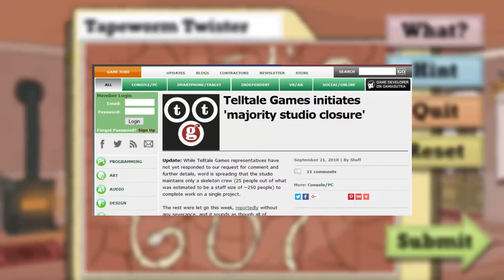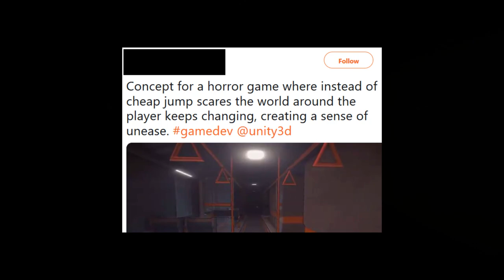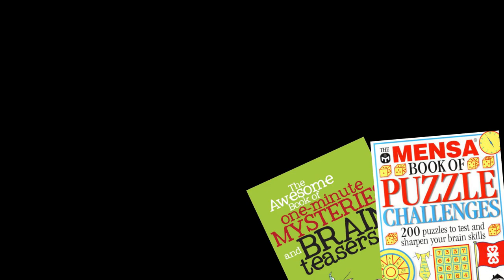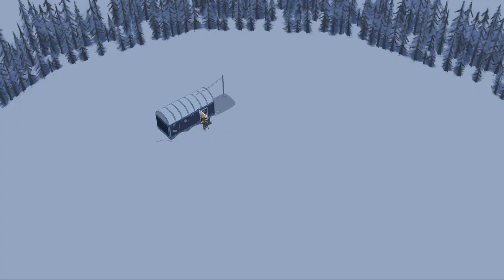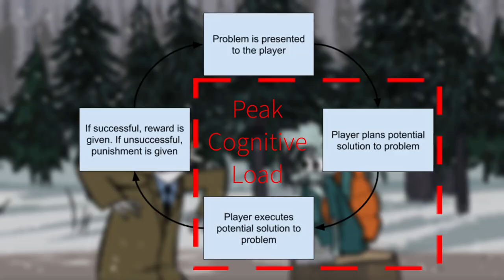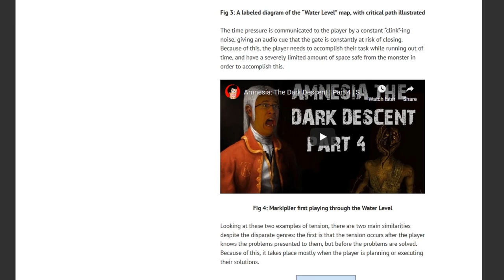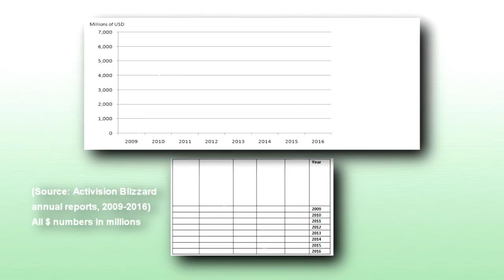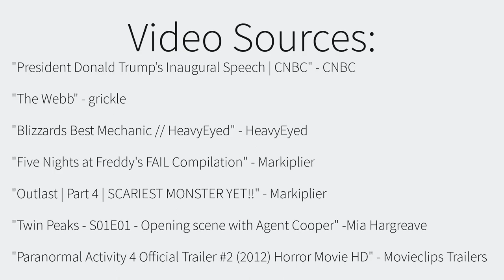Crafting Scares, Gameplay Loops, and Puzzle Agent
To remember the work of those who were at Telltale Games, and to take a break from my usual format, today we're taking a look at one of the studio's lesser-known games, and how it had an impact on my interest in designing for horror.

To everyone who was at Telltale over the years: you put in a lot of hard work on these titles. Thank you.